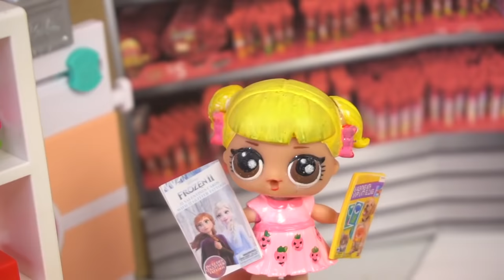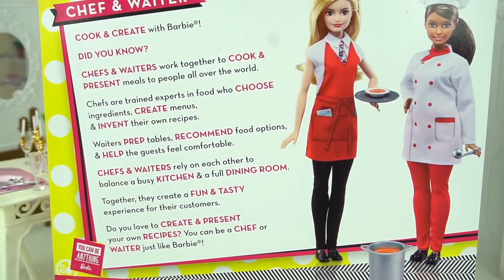Barbie LOL Baby Goldie Love Story - Omg Dolls Wedding Video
Baby LOL Goldie loves all her friends. She goes to the supermarket to shop for Valentine day cards to give to her classmates. LOL Omg dolls buy sweets, teddys and treats for their secret valentines. We even see Barbie LOL Neonlicious family get married! Lol twins eat real cake!! Barbie Morning routine making their sisters feel special and going on a fun day with Ken.